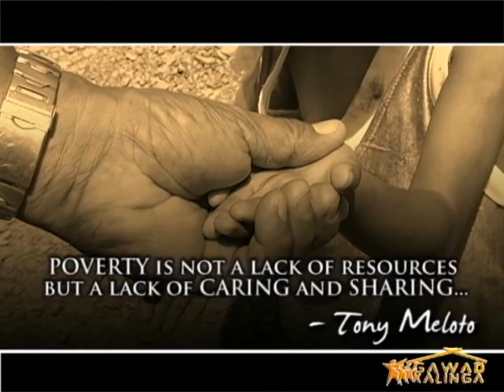Gawad Kalinga Omnibus Video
Gawad Kalinga is building communities empowered by people with faith and patriotism; driven by a culture of caring and sharing, dedicated to eradicate poverty and restore human dignity.

Shown in this video is GK's holistic development model which includes community building, community infrastructure, healh, child and youth development program, food sufficiency, environment and productivity.